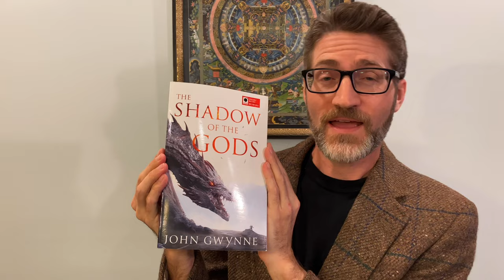Review of John Gwynne’s Wrath, book 4 of The Faithful and the Fallen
This review of John Gwynne's Wrath contains a spoiler-free overview and assessment of The Faithful and the Fallen as well as some spoilers for the series later in the video.
And check out our upcoming discussion of Wrath on Petrik's channel -- the finale will be something special!